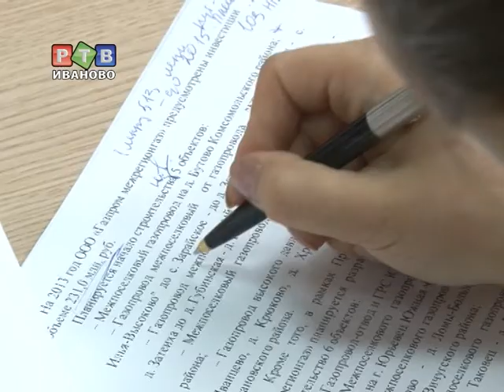В 2012 году жилья в Иванове стало больше